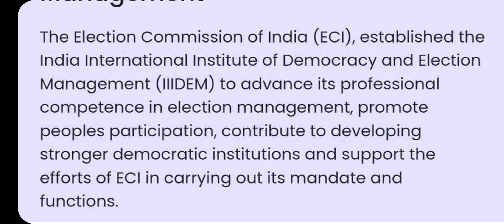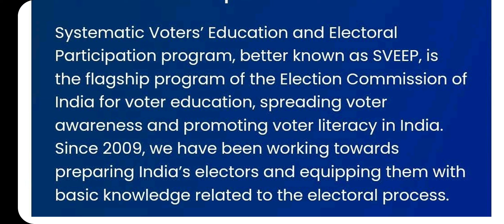भारतातल्या निवडणुकांविषयी हे तुम्हाला माहिती आहे का ?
भारतातील निवडणूकांसंबधी माहिती देणारा हा व्हिडीओ. विविध संस्था आणि 2019 लोकसभा निवडणुकीबद्दल यामध्ये चर्चा केली आहे.